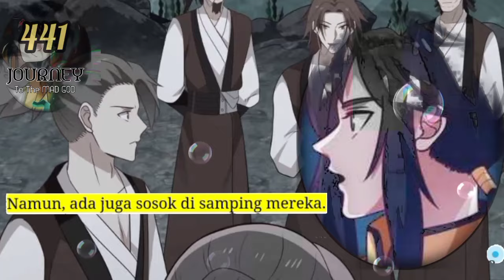Perjalanan Dewa Gila season 441